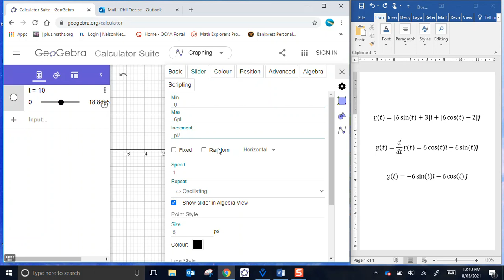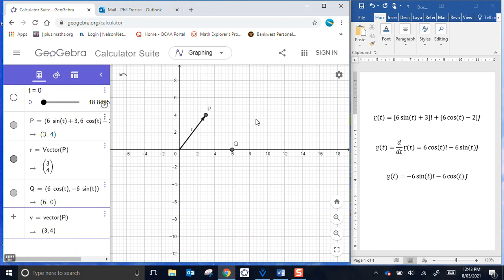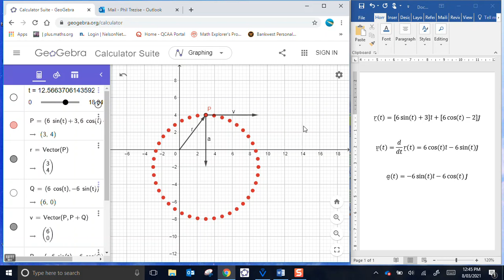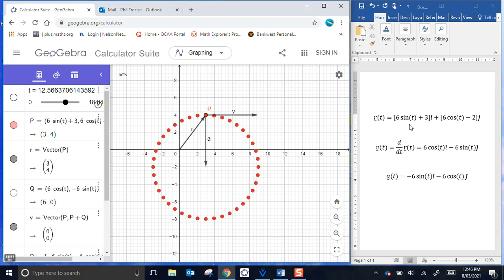2D Parametric Equations in Geogebra